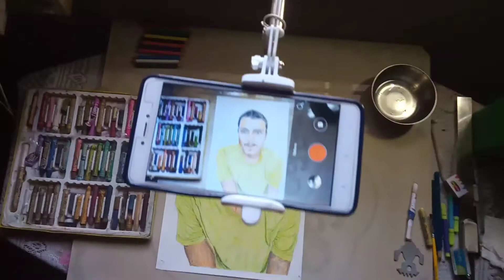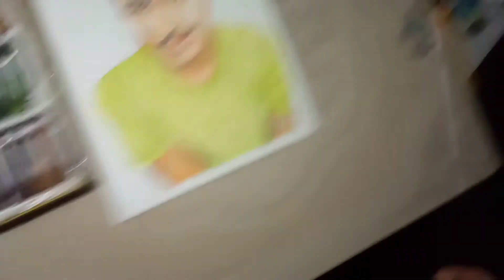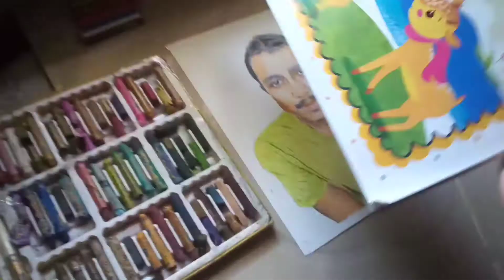How To Mobile Se Drawing Video Kaise Shoot Kore 🙏🙏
hi everyone..

I have you enjoyed this video..